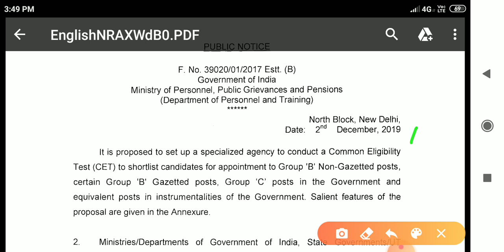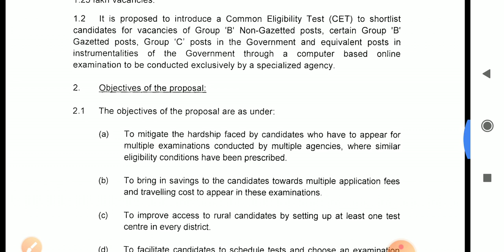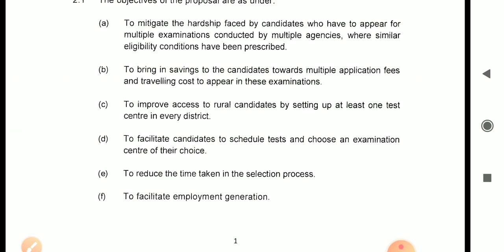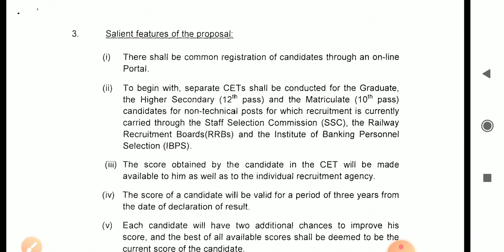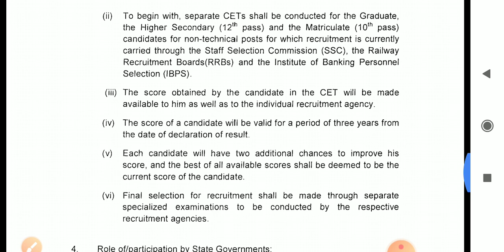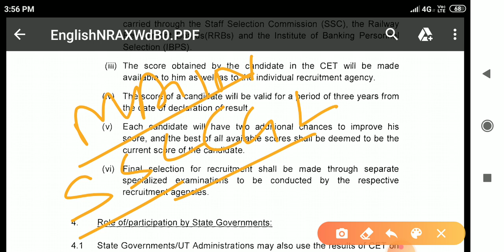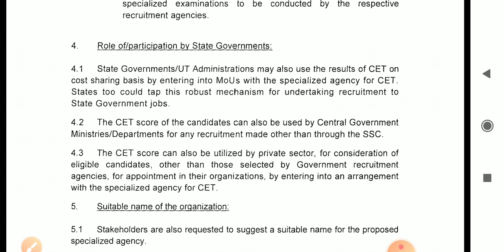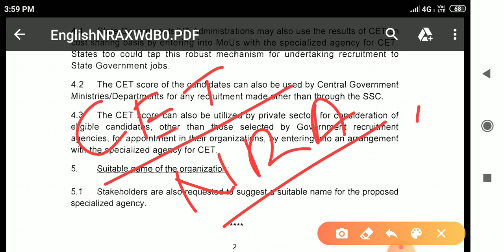Common Eligibility Test || CET || NRA || SSC || RAILWAYS || IBPS